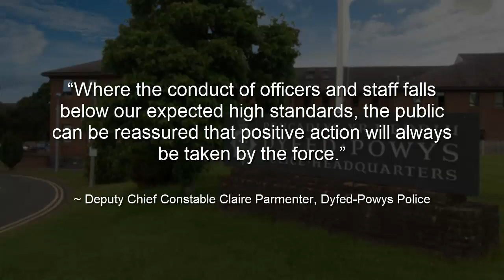Dyfed Powys Sergeant should have known better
Credit: Tim, Lost Souls Paranormal

Dyfed-Powys
sergeant
Karl longhurst
predator
inappropriate relationship
Misconduct
Dismissed